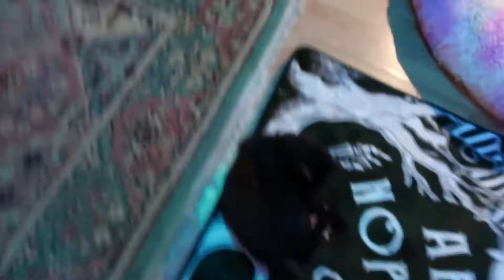TRYING TO GET ALONG!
We had so much footage from Yesterday's vlog that we had to divide it into two! Beans is finally starting to warm up to the other kitties. She creeps up when Biscuit and Potat are playing and is upset when they get close 😹 But they are starting to show some progress!

Paw Record
46933

0:00 Mouthy Potat on The Wheel
1:25 The Biscuiting
3:12 Beans and her Squirmle
3:46 Hungry Huskies
4:51 Beans vs. Huskies
5:10 Nora Goes Crazy
6:52 Cuddly Nora
7:36 Nora Destroys The Bed
8:56 Biscuit Attacks
9:50 Kitty Smackdown